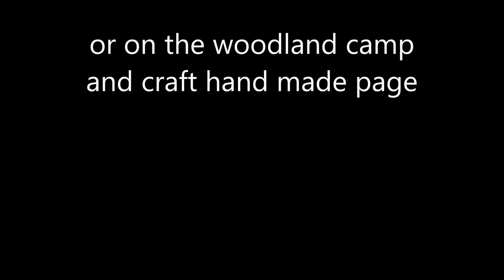Handmade Wet Formed Leather Coin Pouch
I wanted to make a coin pouch so had a go at one from scratch and thought i would film the process for you guys, pretty happyu with the result, item is for sale, PM if you are interested

the kit i use:

dd hammocks frontline xl

dd hammocks 3x3 tarp

dd hammocks 4x4 tarp

dd hammocks quilt

dd hammocks under blanket

arctic sleeping bag

mora outdoor companion knife

hennessy hammock (lilly)

life venture titanium plate